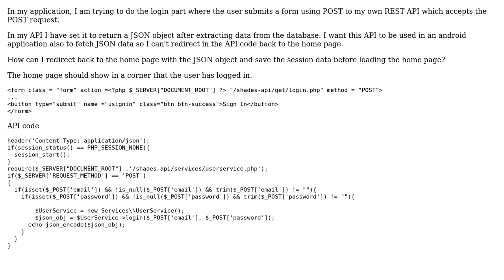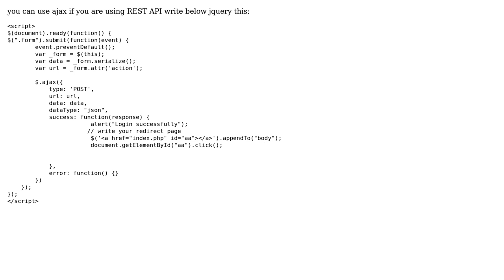Getting json data and saving session?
With thanks & praise to God, and with thanks to the many people who have made this project possible! | Content (except music & images) licensed under CC BY-SA | Music | Images & others | With thanks to user Rajkumar Sharma user Mohamed Aiman and the Stack Exchange Network Trademarks are property of their respective owners. You are responsible for your own actions.